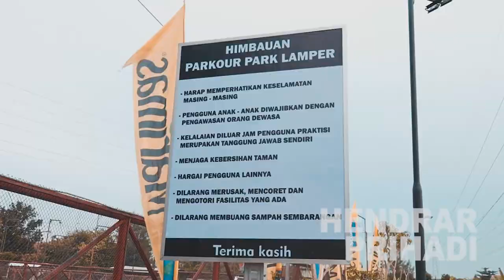PERESMIAN TAMAN PARKOUR | HENDRAR PRIHADI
Wali Kota Semarang, Hendrar Prihadi meresmikan Taman Parkour di Taman Lamper Tengah, Semarang Selatan pada Senin (15/8/2022). Diharapkan, dengan hadirnya Taman Parkour ini bisa sebagai tempat komunitas parkour di Kota Semarang, dan sekitarnya untuk berlatih dan mengasah skillnya

Taman Parkour selain memanfaatkan RTH yang ada, juga tempat berkumpul para komunitas, saat ini memang didesain khusus bagi mereka yang memiliki talenta parkour. Menurutnya, tidak semua orang bisa melakukan hal tersebut, misalnya melompat dari ketinggian tertentu, jadi ini memang diperuntukan bagi mereka, sarana penunjang olahraga yang ditekuni. Dirinya berharap, setelah dibangun, taman ini bersama dirawat, agar bisa awet pemanfaatannya lebih lama.